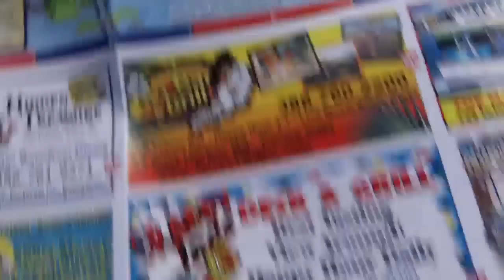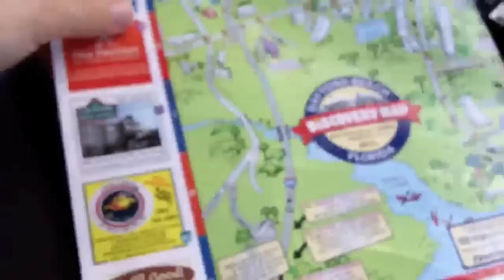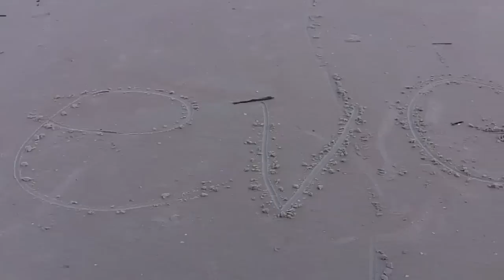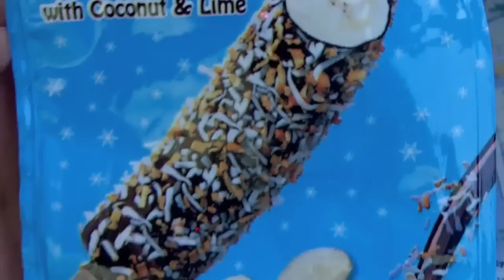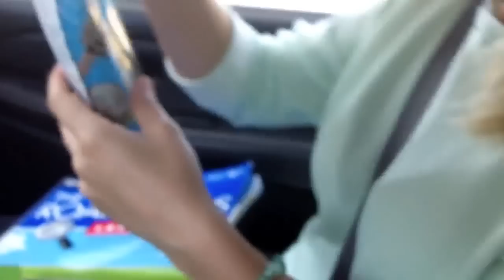Новый год на пляже Дейтона Бич, Флорида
Как мы справляли мой День рожденья на пляже во Флориде, США.  Дейтона бич (Daytona Beach, Florida)

Уроки английского языка

ditto_-_Freedom_in_our_Voices